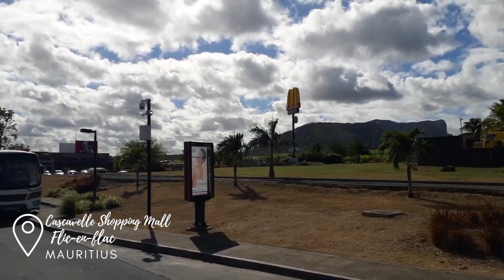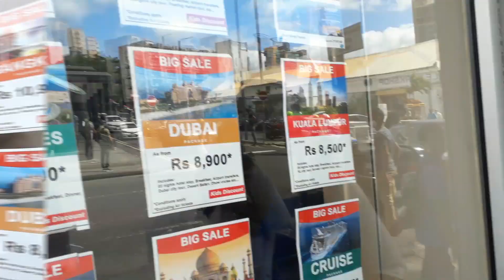VLOG : A DAY IN THE LIFE OF AN INTERNATIONAL STUDENT IN MAURITIUS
Hello guys my name is Marina, and I am an Architecture student living in  Mauritius. I am actually new on Youtube and this is my first video/vlog.
The purpose of this video is to show Mauritius to the world. As a student when I was looking for information on Mauritius, I couldn't find any, so I decided to take the initiative and share my experience as a student and a black woman.

MUSIC CREDITS
1. Intro: Fluorescent - Cushy
2. Lifetime - Cushy